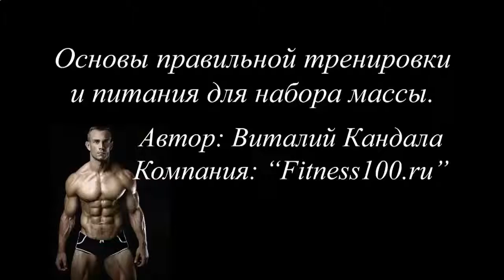ПРОТЕИНОВЫЙ КОКТЕЙЛЬ ДЖИ ШЕЙП